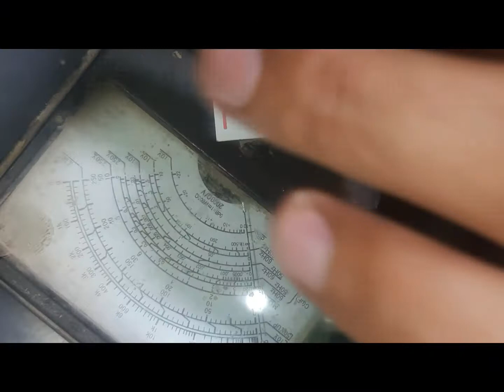Nokia TA 1114 full short solution